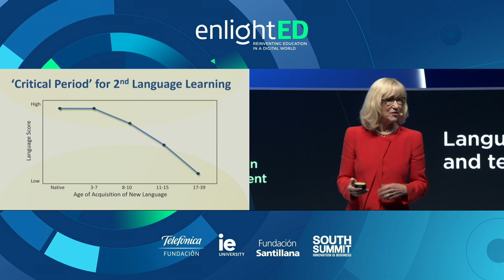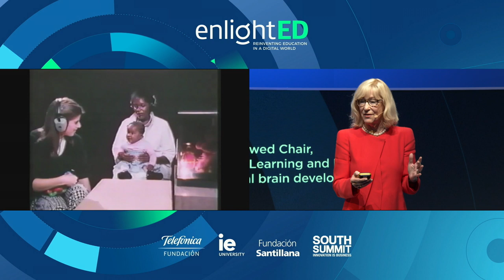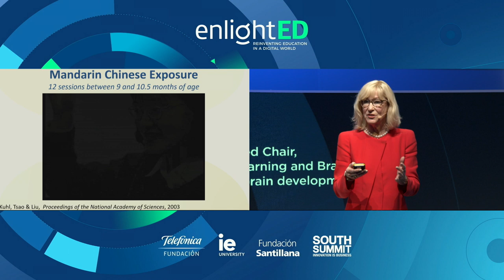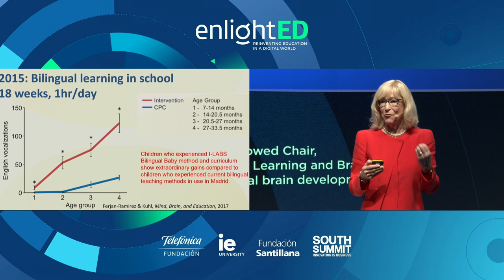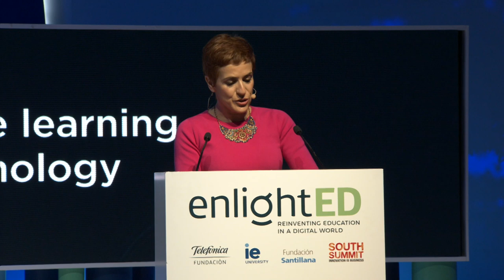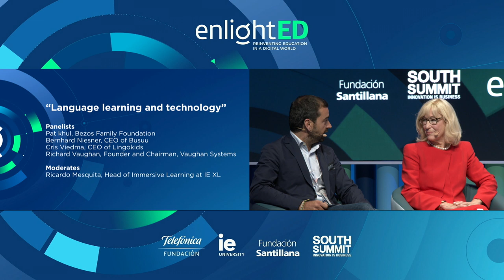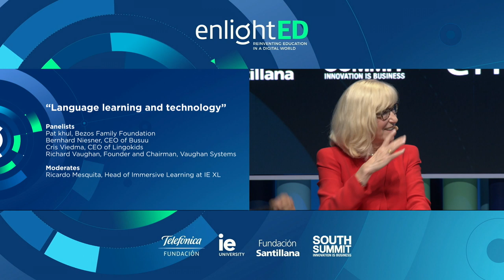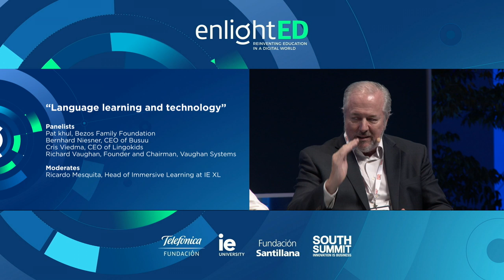Language learning and technology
Short Keynote: Pat Khul, Bezos Family Foundation Endowed Chair, Co-Director of the Institute for Learning and Brain Sciences UW, expert in bilingual brain development. Panel: Bernhard Niesner, CEO of Busuu; Cris Viedma, CEO of Lingokids and Richard Vaughan,
Founder and Chairman, Vaughan Systems. Moderator: Ricardo Mesquita, Head of Immersive Learning at IE XL. Fundación Telefónica, IE University, Fundación Santillana and South Summit organizate enlightED, the global conference that brings together leading international experts in education, technology, and innovation in order to promote a broad debate on Education in the digital age. This meeting has been concluded in Madrid between 2 and 4 October as part of the 2019 South Summit.